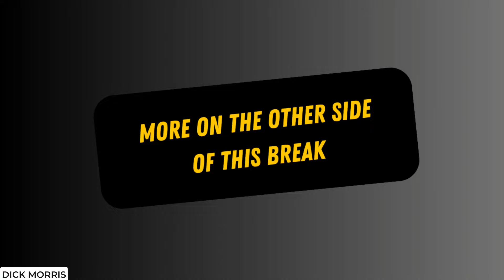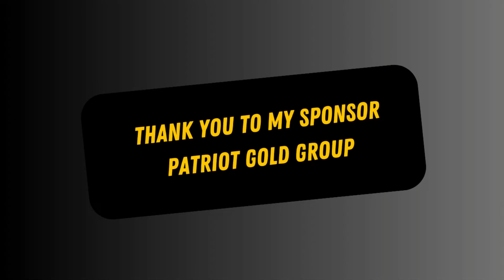This Week We Saw American Democracy In Action - Dick Morris TV: Lunch ALERT!